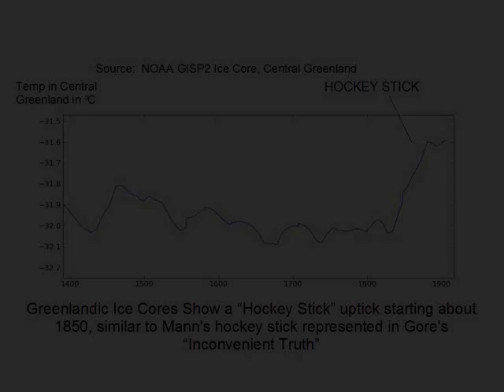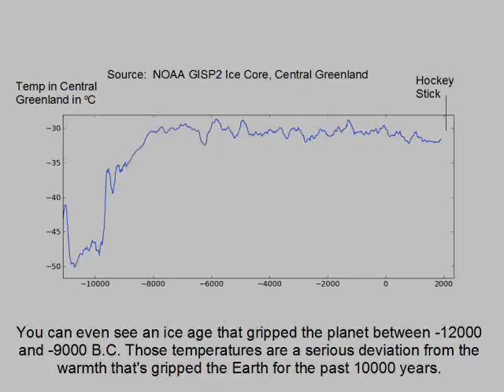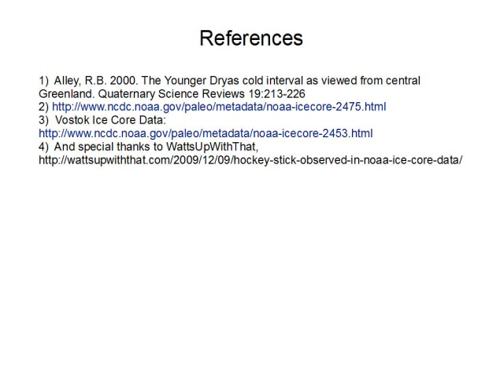Hockey Stick over Time - Narrated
I've added detail to the graphs and narrated the whole thing.  Enjoy!